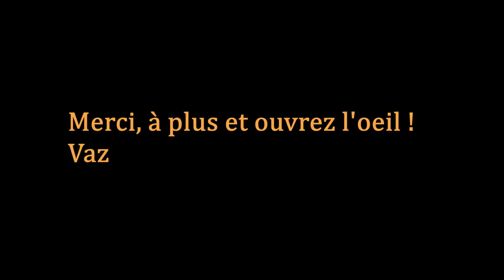Marche à Huy Belgique (02/03/2014)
Rejoignez-moi sur le blog "Journal d'un Apprenti Survivaliste" à cette adresse

A plus et ouvrez l'œil !